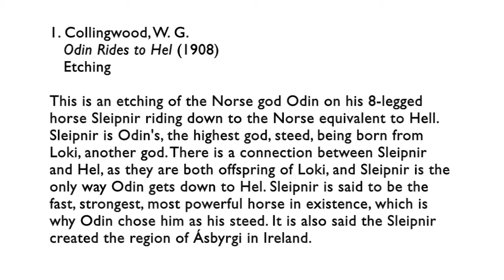"Horses in Mythology" Exhibit Walk-through - Sleipnir